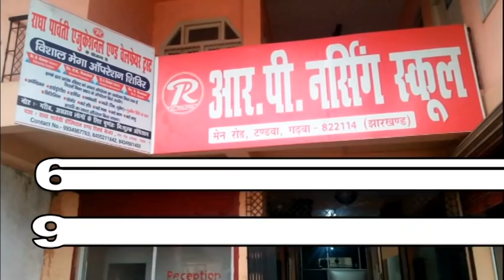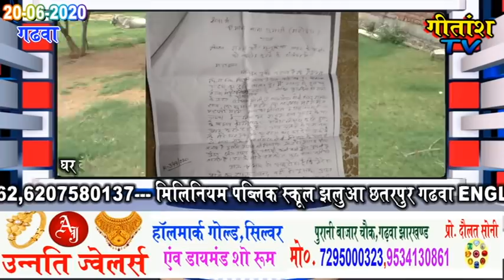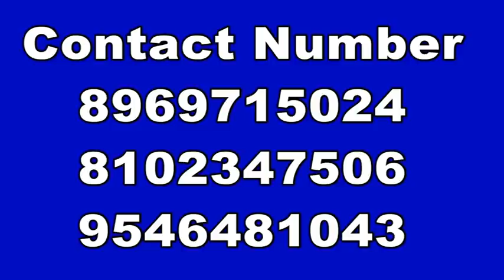गढ़वा---एक परिवार को उसके घर के रास्ते मे दीवार खड़ी करके उन्हें उनके घर मे ही कर दिया गया है कैद ।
गढ़वा स्थित टंडवा रिलायंस पेट्रोल पम्प के नजदीक
जहां एक परिवार को उसके घर के रास्ते मे दीवार खड़ी करके उन्हें उनके घर मे ही कैद कर दिया गया है इतना ही नही बरसात के बड़ी मात्रा में निकलने वाले पानी के रास्ते को भी बन्द कर दिया गया है
गढ़वा शहर के वार्ड नंबर 21 टंडवा में शंभू प्रसाद का परिवार पिछले करीब 1 माह से सड़क के अभाव में घर में नजरबंद है।
बरसात से पूर्व यह परिवार किसी प्रकार से खेतों के पगडंडी के सहारे कभी कभार निकल भी जाता था अब तो वह भी मुश्किल हो गया है।
क्योंकि रास्ता बंद करने से जलजमाव के कारण शंभू प्रसाद नामक इस परिवार के मकान में बरसात का पानी भी प्रवेश कर रहा है।
शंभू प्रसाद के द्वारा नगर परिषद के अधिकारियों से लेकर जिले के सभी अधिकारी के पास आवेदन देकर रास्ता की गुहार लगाई गयी है।
अधिकारियों ने आदेश भी दिए हैं। एसडीओ ने नोटिस भी जारी  किया है।
 मगर दबंगों ने परिवार के घर के रास्ते को अब तक नहीं छोड़ा है।

जबकि यह परिवार उस मकान में पिछले 15 वर्षों से रह रहा है, तथा जिस रास्ते का इस्तेमाल कर रहा था, पर उस रास्ते पर प्रशाशन द्वारा मनाही के बावजूद चारदीवारी खड़ा कर दिया गया है।
ऐसे में इस परिवार के सामने अब तो यह संकट है कि वह घर से बाहर निकले तो कैसे?
खेत के रास्ते किसी प्रकार से बाहर आने का जो जुगाड़ था, वह भी अब बरसात के मौसम में समाप्त हो गया है।
रास्ते में भी ईंट का दीवार खड़ा कर बंद कर दिया गया है।
ऐसे में इस परिवार के सामने घर में नजरबंद रहने के सिवाय दूसरा कोई विकल्प नहीं है।
 हालत तो यह है कि परिवार का कोई सदस्य बीमार पड़ा तो उसे किसी भी हाल में अस्पताल तक नहीं लाया जा सकता है।
ऐसे में जरूरत है प्रशासन इस परिवार को तत्काल रास्ता मुहैया कराए, वरना किसी भी समय अनहोनी हो सकती है।
टंडवा निवासी शम्भू प्रसाद ने बताया कि .
बरसात के बड़ी मात्रा में निकलने वाले पानी के रास्ते को भी बन्द कर दिया गया है
जिससे घरों के अगल बगल में तालाब जैसा पानी जमा हो गया है
जिससे आस पास के घरों और दुकानों में पानी घुस जा रहा है
जिससे स्थानीय लोग भी काफी परेशान हैं और पानी निकासी की रास्ता खोलने को गुहार लगा रहे हैं
स्थानीय लोगो ने बताया की बरसात के पानी निकासी करने वाले रस्ते को इट की दिवार  देकर बंद कर दिया गया है जिससे जल जमाव बढ़ता  ही जा रहा है  और अभी तो बरसात आना बाकि ही है अगर इस पर ध्यान नहीं दिया गया तो हमलोगो को घर छोड़ कर भागना पड़ेगा